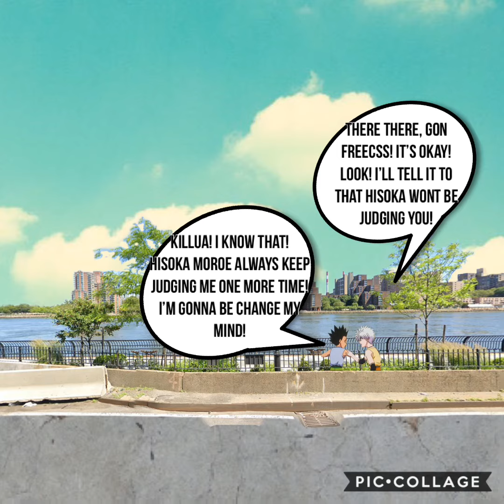Coya - Apparition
Fox Children’s Productions
Presents

Fox Children’s Productions